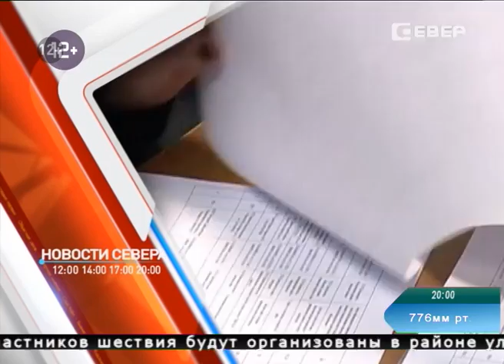Новости Ненецкого округа от 28.04.2016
Новости Ненецкого округа:

Ненецкий округ получит субсидию на развитие малого и среднего бизнеса.

Губернатор округа обсудил с депутатами состояние регионального рынка труда.

Учителей и воспитателей Ненецкого округа переводят на новую систему оплаты труда.

Акцент на качество. Прокуратура НАО встретилась с работниками здравоохранения.